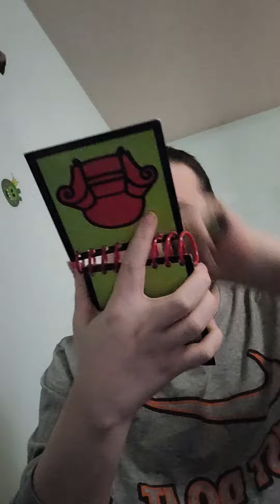Just A Random Video.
I know Notebook November is over. I'm sorry.